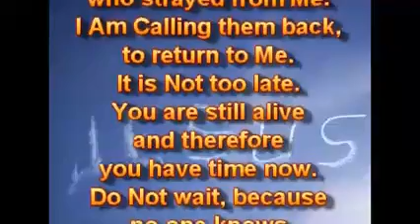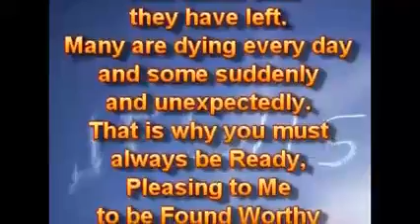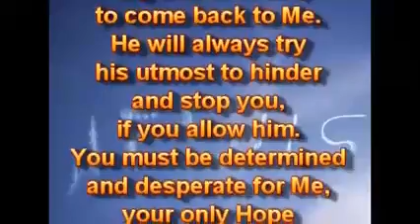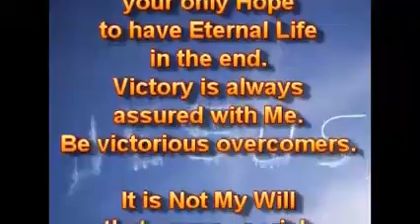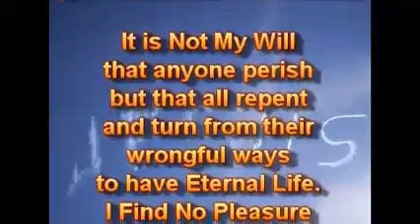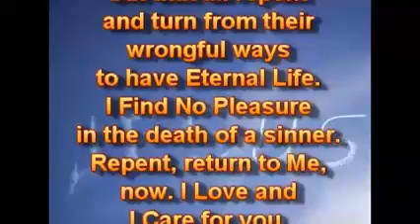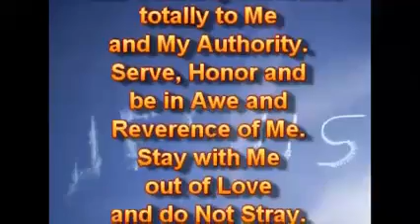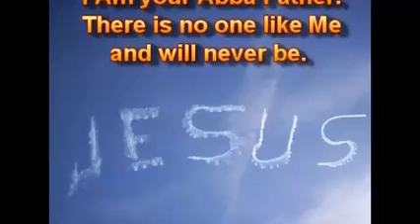For You With Love, Return